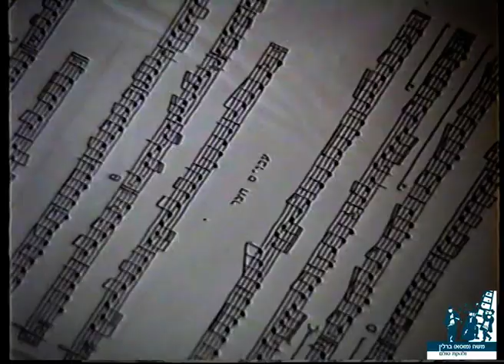הורה ירושלמית Jerusalem dance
קטע מתוך אירוע של 6 שעות בישיבה בירושלים בחג בסוכות בשנת תשמט
Excerpt from a 6-hour event at a yeshiva in Jerusalem during the Sukkot holiday in 1988